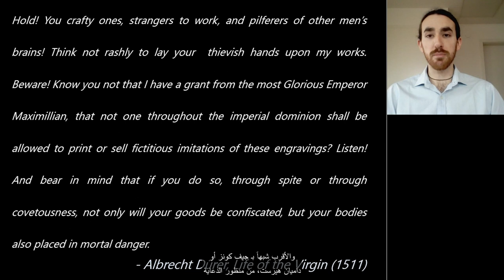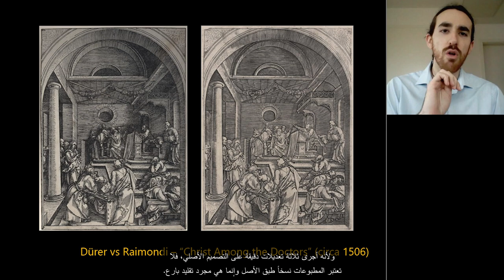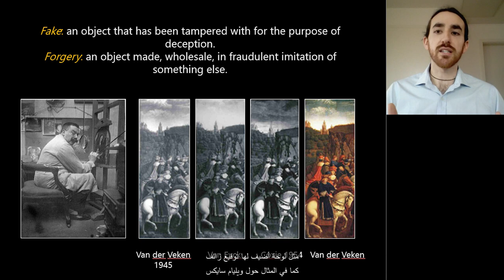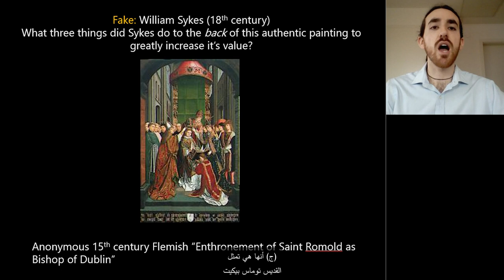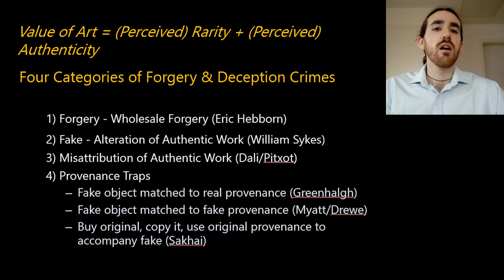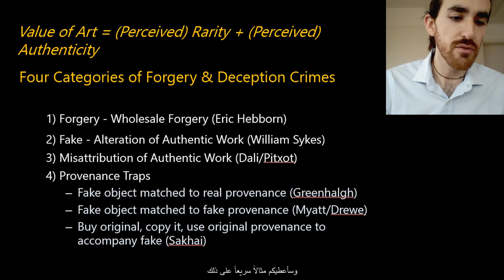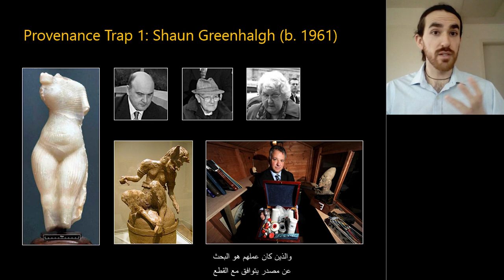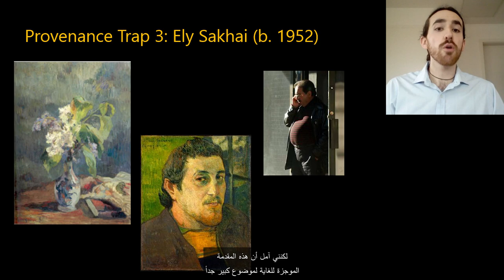Noah Charney's lecture, "Forgery in Archaeology) (You can not include